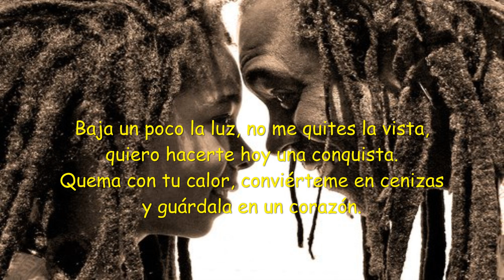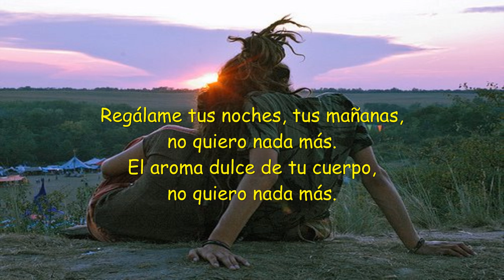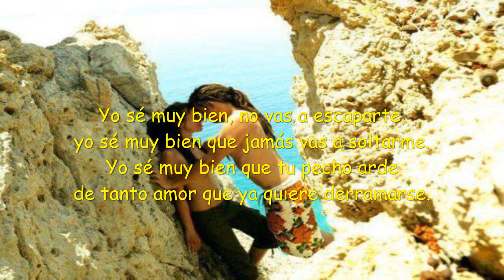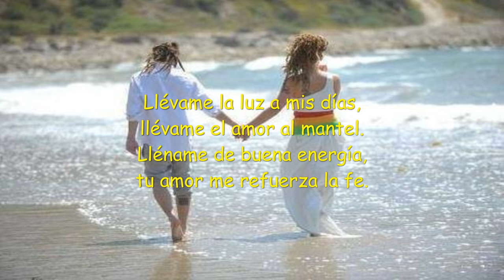I Nesta - Lléname (+ Letra) [2DO SINGLE Un Toque de tu Amor 2014] HD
I Nesta con Letra. Adeanto 2014. Lléname con Letra.

♪ dame las esencias que reinan, lo que hace feliz de verdad. ♪

Tanto tiempo he estado esperando estos temas de I Nesta de su próximo álbum titulado -Un Toque de tu Amor-. espero que salga pronto para escucharlo todo :)

También espero que les guste mi video.